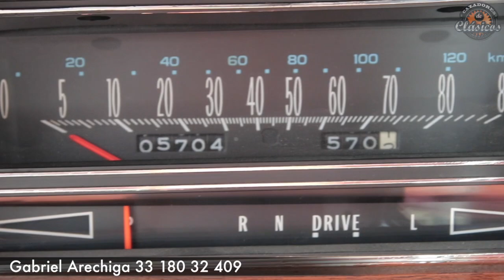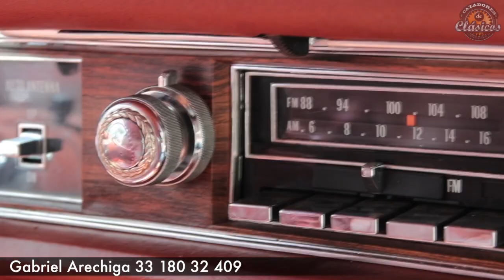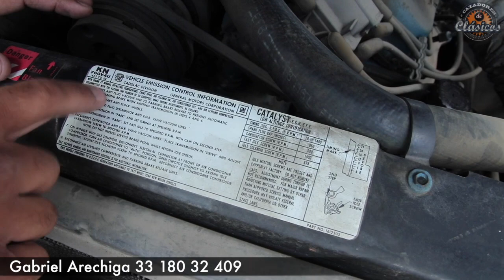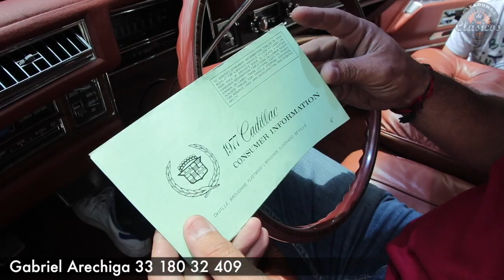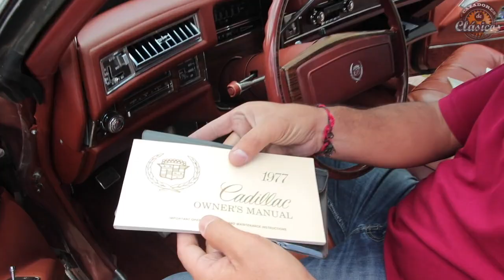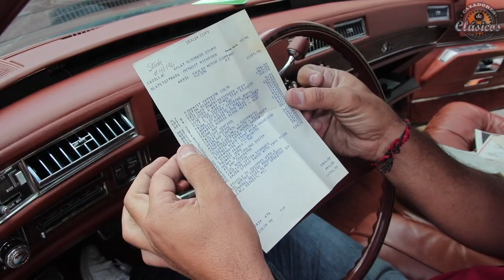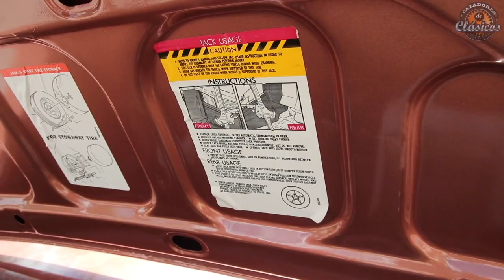Rescacanto a El Dorado un legado familiar